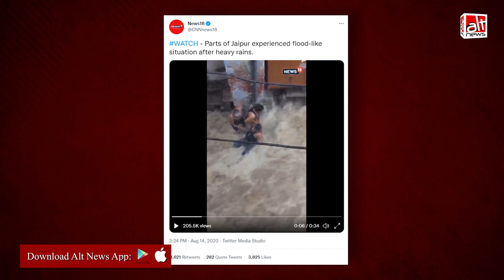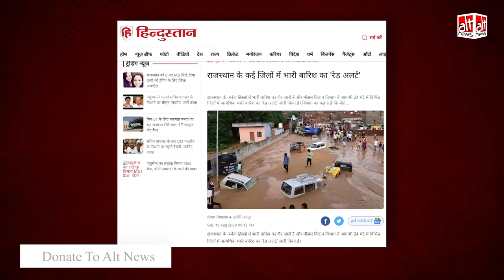जयपुर में हुई बारिश में लोग गलियों में बहते हुए दिखे? पुराना वीडियो वायरल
A video of people being swept away by a stream of flood water is being shared on social media as recent incident from Rajasthan. In reality this viral clip at least two years old.